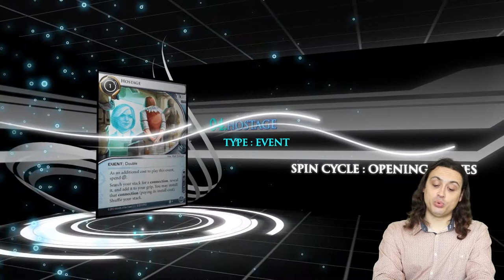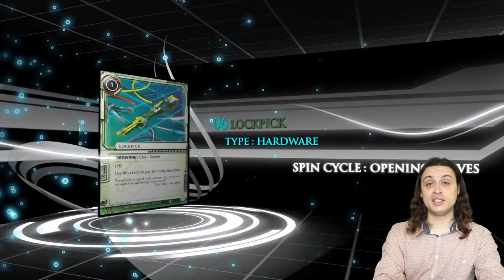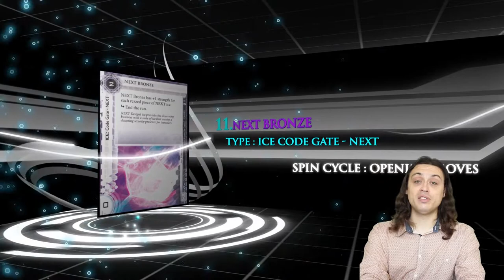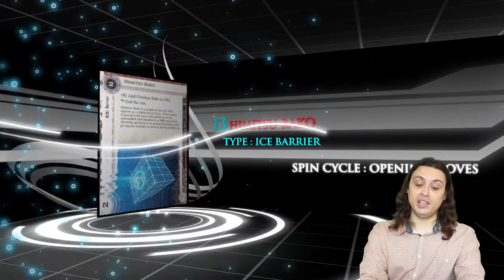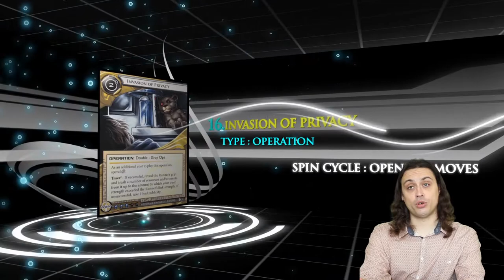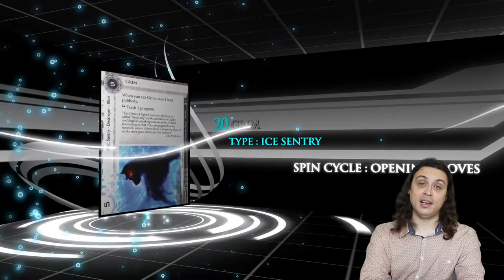Opening Moves - Android: Netrunner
Bonjour à tous, voici une petite vidéo du déballage du premier Data Pack du Spin Cycle pour Android: Netrunner : Opening Moves

Si vous êtes fan du jeu Netrunner, voici quelques liens utiles pour le jeu:
d'abord un blog spécialisé

Un Grand MERCI à Mussino du forum Run4Games pour cette incroyable vidéo !

à Bientôt !